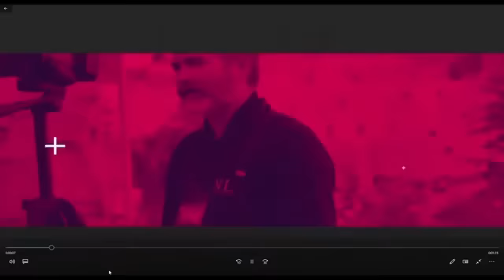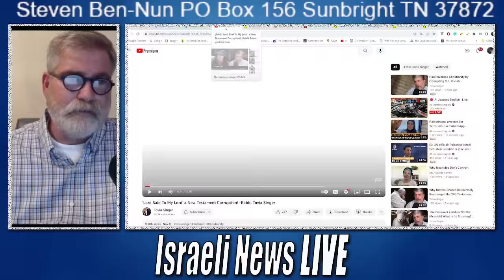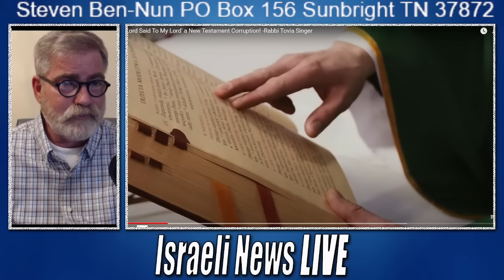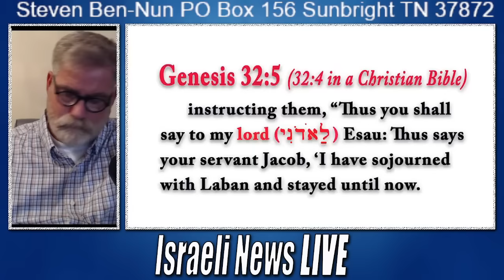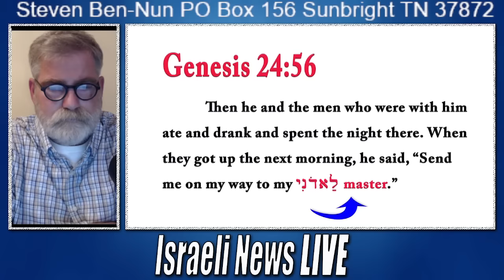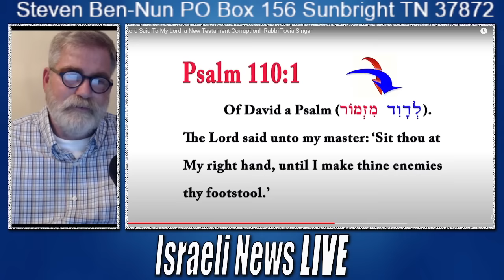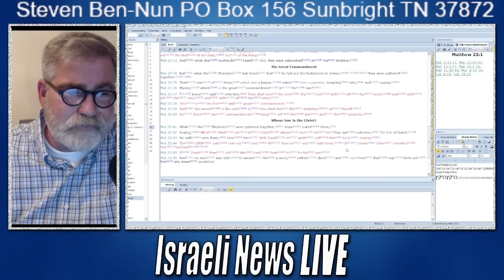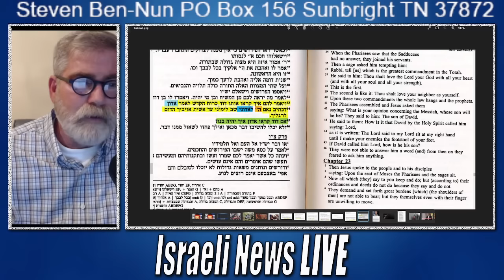I Hope This Helps Tovia Singer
Tovia Singer, like Saul of old, is laying waste to the Church; I can only pray that he will have a Damascus Experience. So although I am trying to correct the damage he does to the Scriptures and to help Christians once again dig deep into their own faith, I also hope this message will help Tovia too.